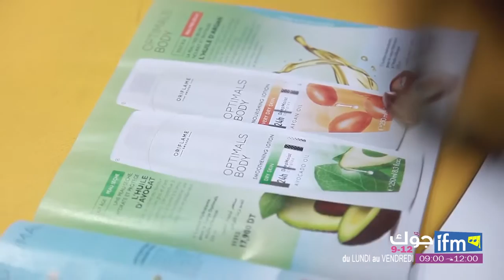Dans belleetnaturelle Kaouther el Bardi nous parle de la gamme de soin de visage Milk & Honey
Voulez-vous faire partie d’un monde de beauté, Avoir du plaisir et rencontrer  de nouvelles personnes, partager des conseils de beauté et être le premier à essayer  de nouveaux produits fabuleux.

La beauté, ce n’est pas seulement des cosmétiques. C’est se sentir bien à l’intérieur comme à l’extérieur, grâce à des produits allant des compléments nutritionnels à toute une gamme splendide de produits cosmétiques fabuleux.

Chaque année, Oriflame lance des centaines de nouveaux produits de beauté et de bien-être. Et tous les trois mois, vous découvrirez un nouveau catalogue gorgé des dernières tendances de la mode, d’innovations scientifiques en matière de soin, ainsi que des offres fantastiques.